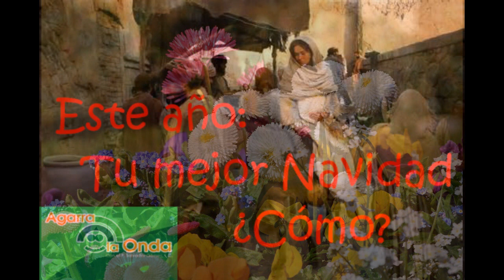18 Diciembre 2021-Sábado 3º Adviento-Ciclo C-Mt 1, 18-24-Tres caminos para vivir la Navidad.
EVANGELIO DEL SÁBADO 3º DE ADVIENTO: 18 DE DICIEMBRE 2021-CICLO C: Mt 1, 18-24: «TRES CAMINOS PARA VIVIR LA NAVIDAD». Estamos a siete días de la Navidad... Si nos estuviéramos durmiendo, DESPERTEMOS... Tras las huellas del Evangelio, vamos encontrando caminos seguros para que la VENIDA DE JESÚS nos encuentre preparados.

Escuchar en el silencio al Espíritu Santo, primer camino... Imitar la obediencia de José al Espíritu Santo, segundo camino... Y el ambiente de oración, como tercer camino... Los tres caminos nos van preparando, para que ESTA NAVIDAD no nos agarre como de sorpresa, perdidos en miles de preocupaciones, cuando una sola cosa es necesaria. Vivir la Navidad es un compromiso, un reto, porque la Navidad no es en serie que se vive, sino en serio. Y, además, es irrepetible. CADA AÑO ES ÚNICA PARA CADA UNO. Quizá por eso es más fácil andarse por las ramas, como se dice.

Yo quiero invitarme e invitarles, a nombre de Jesús Niño, y lo hago con todo respeto: "No le saques. No digas esto no es para mí. No te sumerjas en otras ondas... La sola válida es la onda de Jesús...  Y entrar en ella es más fácil de lo que piensas" ¡Qué buena onda la de Dios! ¡Si la agarráramos cada día de la Novena, con cada uno de los mensajes personales que Dios nos trae! ¡Te aseguro, entonces, que ÉSTA SERÍA TU MEJOR NAVIDAD, por lo menos hasta ahora! Rezo por cada uno con nombre, cara y apellido, porque Facebook, en casi todos los casos, me brinda su cara. Por eso es que mis oraciones tienen cara... LES PONGO A TODOS EN EL CORAZÓN DE DIOS: P. Salvador Gómez, L.C.